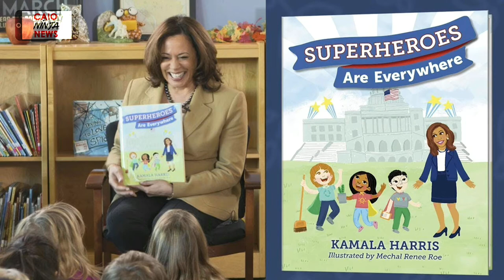CNN - Caio Ninja News | Season II Episode 3 | Inauguration Day 2021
Caio Ninja offers up some news updates and introduces America's children to their new President and Vice-President, sharing some fun facts about our nation's new leaders. He talks about the Biden-Harris administration's first 100-day plan to fight COVID-19 and dishes out a "Caio's Rant" you will not want to miss.

Tired of the news, looking for something new? Look no further. Welcome to Caio Ninja News! Caio is a fun, smart, sweet, 8-year-old with Autism that loves to share his thoughts with the world. for more.